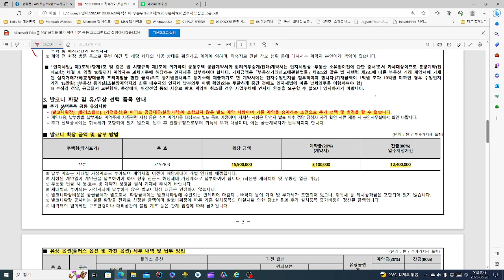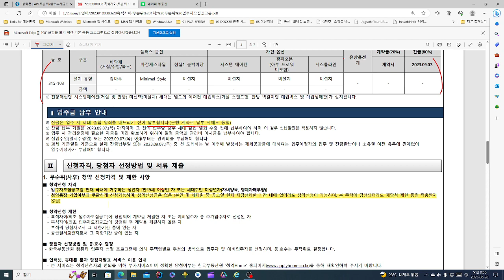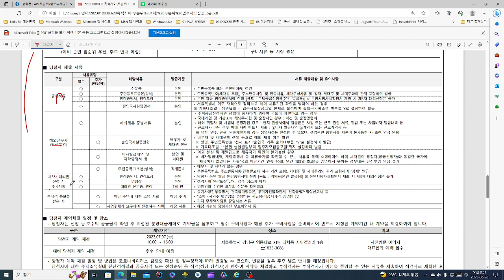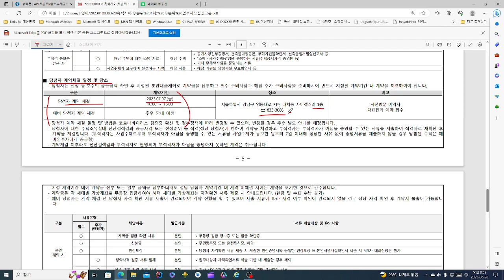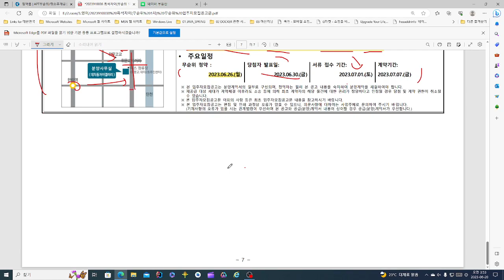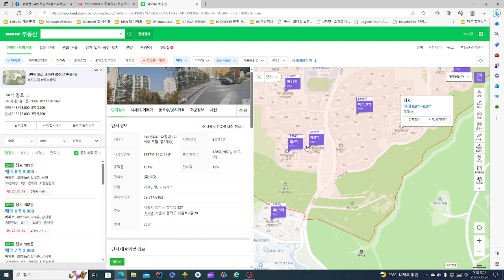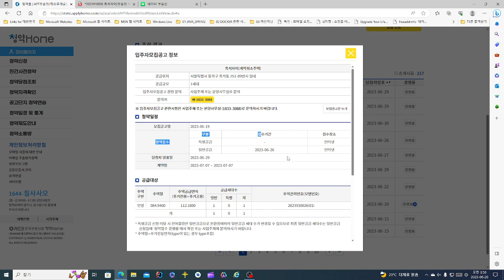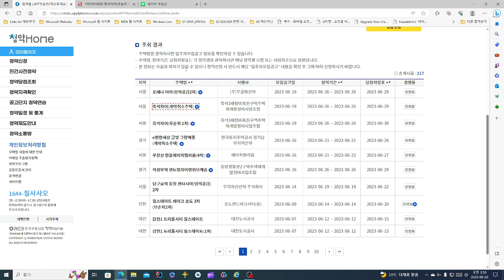흑석자이(리버파크자이) 전국청약 무순위 줍줍, 무조건 청약하세요!